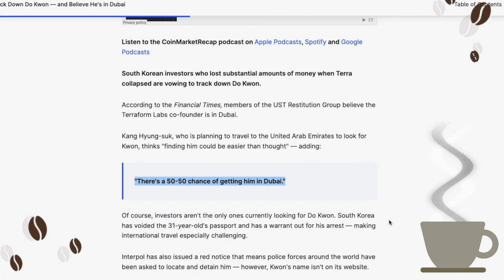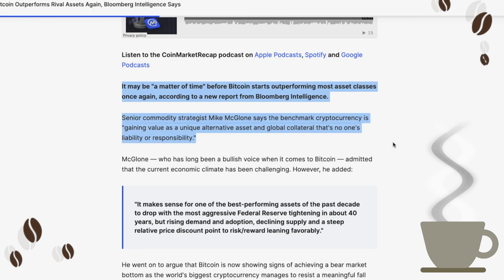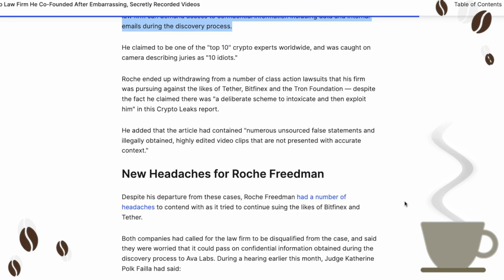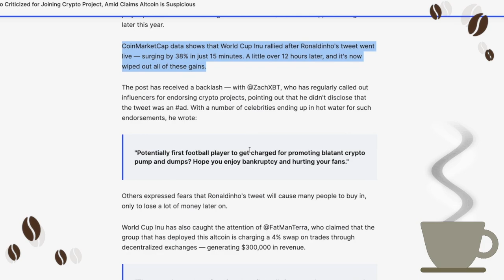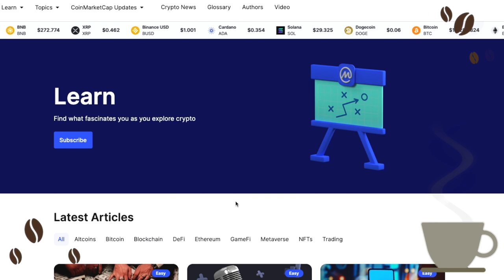Voyager Customers Could Get 72% of Funds Back! [ Crypto Espresso 10.20.22 ]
🔵 CoinMarketCap Daily:

• Voyager Customers Could Get 72% of Funds Back if FTX Acquisition Approved

This figure could also increase if ongoing efforts to recover funds from Three Arrows Capital succeed, a court filing adds.

• UST Investors Vow to Track Down Do Kwon — and Believe He's in Dubai

An article in the Financial Times features victims talking about "getting him" — with journalist Laura Shin raising concerns for the entrepreneur's safety.

• 'Matter of Time' Before Bitcoin Outperforms Rival Assets Again, Bloomberg Intelligence Says

In other developments, a Finder panel of 55 fintech and crypto specialists has projected that Bitcoin will be worth $21,344 by the end of 2022 — skyrocketing to $79,193 by 2025.

• Kyle Roche Leaves Crypto Law Firm He Co-Founded After Embarrassing, Secretly Recorded Videos

It appears his continued presence was creating real problems for Roche Freedman, which was recently ejected from a market manipulation suit against Bitfinex and Tether.

• Unstoppable Pulls .Coin Domains After Unfortunate (And Pretty Funny) Error

The company — best known for offering .crypto and .nft extensions — had failed to realize that a rival had begun offering .coin domains all the way back in 2014.

• World Cup Inu: Ronaldinho Criticized for Joining Crypto Project, Amid Claims Altcoin is Suspicious

One skeptic wrote: "Potentially first football player to get charged for promoting blatant crypto pump and dumps? Hope you enjoy bankruptcy and hurting your fans."

• Former Celsius Executive Secures New Role at JPMorgan Chase

The appointment is all the more surreal considering JPMorgan's CEO, Jamie Dimon, recently told politicians that cryptocurrencies are nothing more than "decentralized Ponzi schemes."